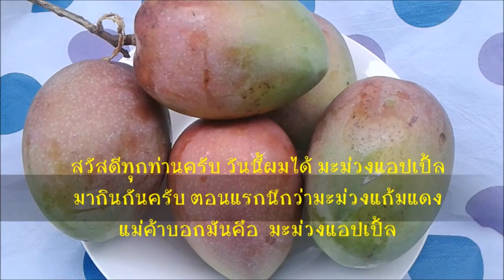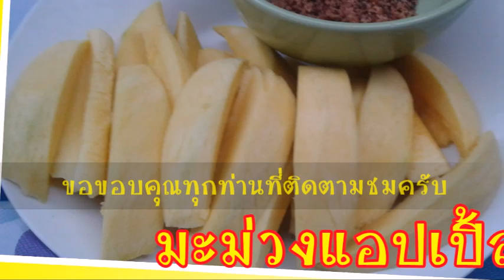มะม่วงแอปเปิ้ล สีสวยเลยซื้อมาลองครับ #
ทักทายกันครับ
สั่งซื้อ 1 ต้นถุงเล็ก ต้นพันธุ์มะม่วงผิงกั่วเหวินหรือมะม่วงแอปเปิ้ลยักษ์

ตอนแรกผมนึกว่ามะม่วงแก้มแดง แต่ถามแม่ค้า แม่ค้าบอกว่า มะม่วงแอปเปิ้ลก็เลยลองซื้อมาดู โลละ 20บาทถูกครับช่วงนี้ะม่วงออกมาเยอะมาก ดิบๆรสชาติดีครับ ประมาณว่ารสจัดกว่า มะม่วงแก้วขมิ้น ตอนสุกเหลืองเหมือนลูกพลับเลยครับ สรุปสำหรับผล รสชาติโอเคครับ จิ้มกับพริกเกลือชูรส อร่อยยยย
ขอบคุณที่ติดตามชมครับ